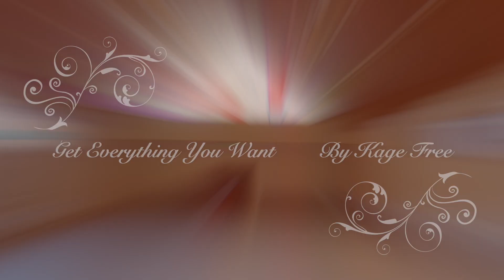Kage Free - Get Everything You Want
Kage Free sings, taps, strums an original tune on her banjo at The Church of Love, Spenard, Anchorage Alaska. .  Whistling accompanied by Ralph Kristopher